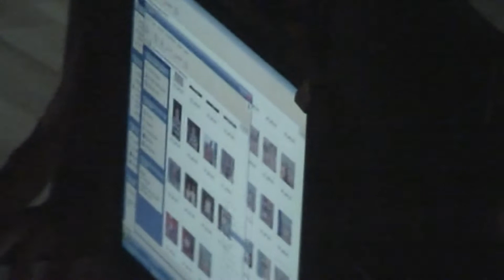"Skarpetki w sandałach" / Armonia Holiday Village nocą / Bodrum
Armonia Holiday Village - Turcja 2009 cz3

Życie nocne w hotelu...

"Skarpetki w sandałach - okiem niedoświadczonego turysty"